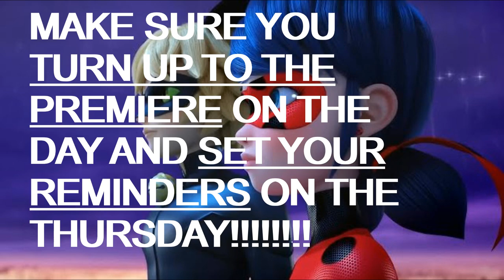On Now. FRIDAY 11 MARCH @ 11PM UK TIME. THIS WILL BE A PREMIERE!!!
"On Now". NEW SONG. FINAL TRACK FOR 'MIRAKULOUS SWAG II'.
Arrives FRIDAY 11 MARCH @ 11PM UK TIME.
THIS WILL BE RELEASED 1 DAY BEFORE THE FINAL EPISODE OF SEASON 4 OF 'Miraculous' (SATURDAY 12 MARCH [in English])
THIS WILL BE A PREMIRE!!! SET YOUR REMINDERS 1 DAY BEFORE!